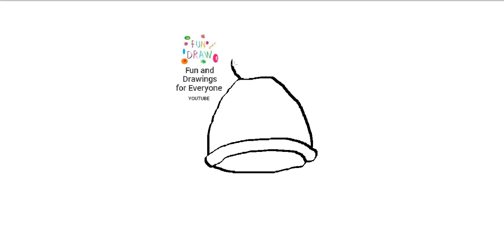Como desenhar um chapéu de lã